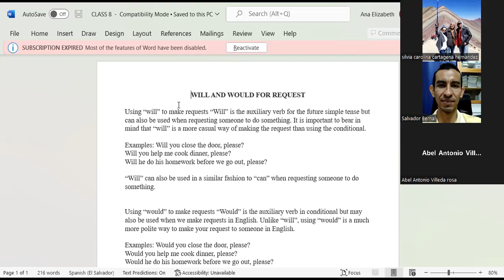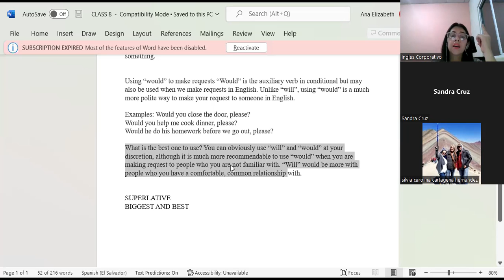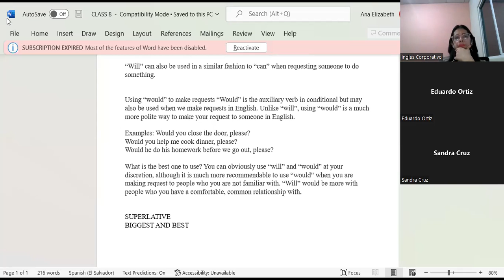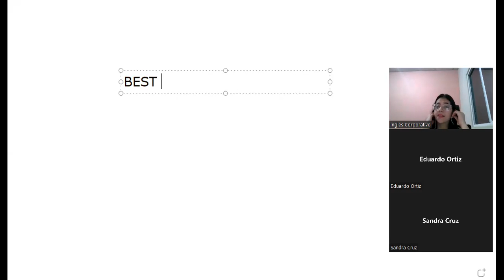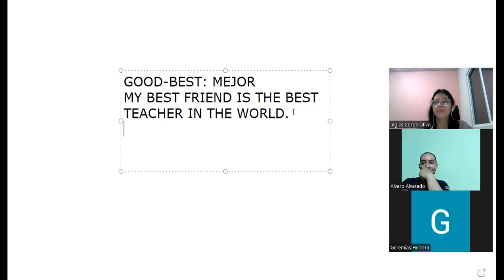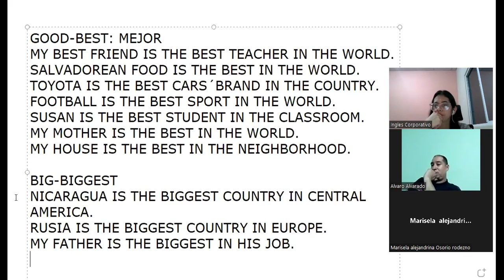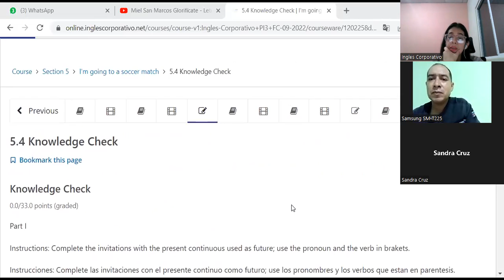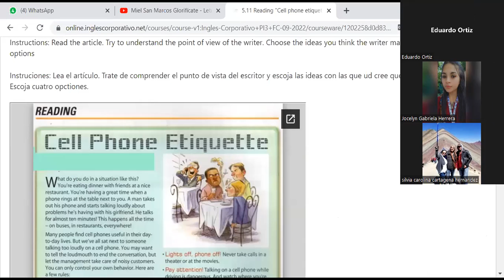Inglés Corporativo-19-9-2022-CLASS 8-WOULD AND WILL FOR REQUEST-PI3-01-8-9-PM-09-22